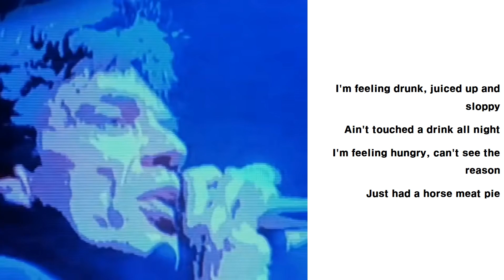Rolling Stones - Bitch Lyrics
[Lyrics]

Feeling so tired, can't understand it
Just had a fortnight's sleep
I'm feeling so stuffed, I'm so distracted
Ain't touched a thing all week

I'm feeling drunk, juiced up and sloppy
Ain't touched a drink all night
I'm feeling hungry, can't see the reason
Just had a horse meat pie

Yeah when you call my name
I salivate like a Pavlov dog
Yeah when you lay me out
My heart is beating louder than a big bass drum, alright

Yeah, you got to mix it, child, you got to fix
It must be love, it's a bitch
It must be love, it's a bitch, alright

Sometimes, I'm sexy, move like a stud
Like kicking the stall all night
Sometimes, I'm so shy, got to be worked on
Don't have no bark or bite, alright

My heart is bumping louder than a big bass drum, alright

I want it, woo
I said, hey, yeah, get alright now, get it
Got to be
Hey, I'll get alright now, get it
Hey, hey, yeah, get on